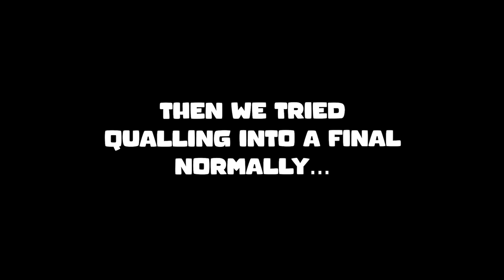I Played Fall Guys While BLINDFOLDED... *HARD*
╎❤️╎SOCIALS╎

Support a Creator Code ► Overstrand

╎💠╎ACCESSORIES╎

╎📺╎COMPUTER╎